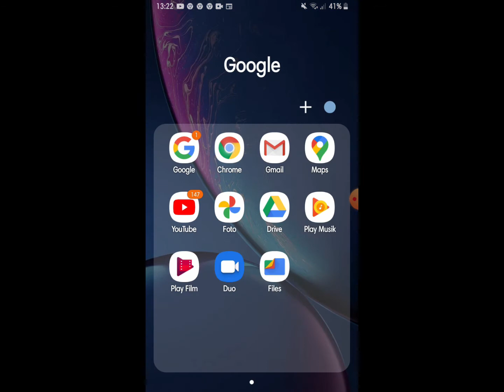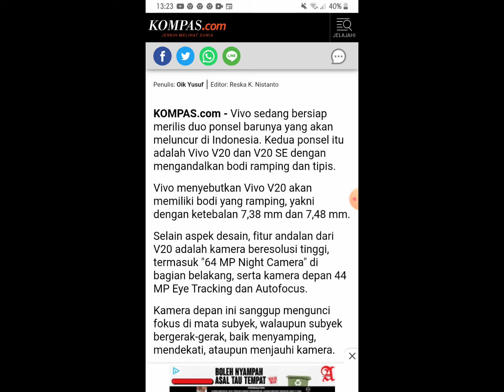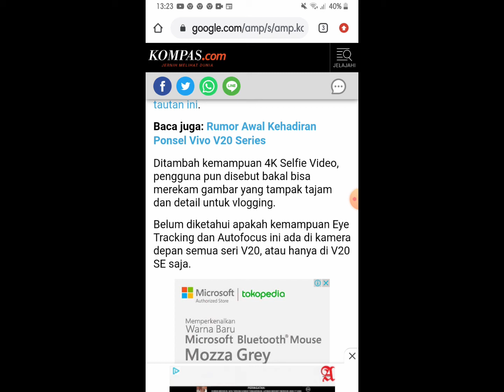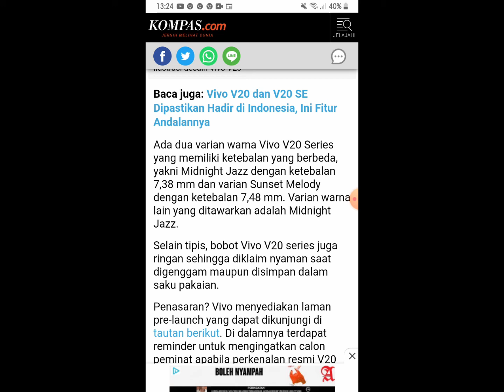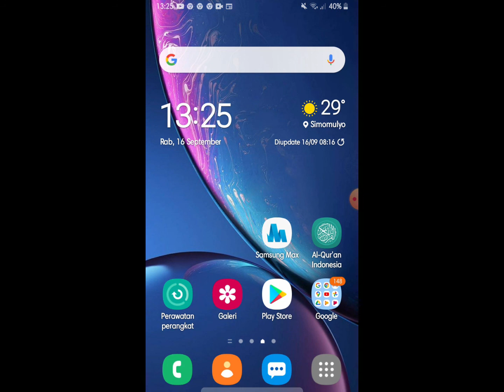Siap DIRILIS RESMI!! Bocoran spesifikasi dari vivo V20 terbaru 2020